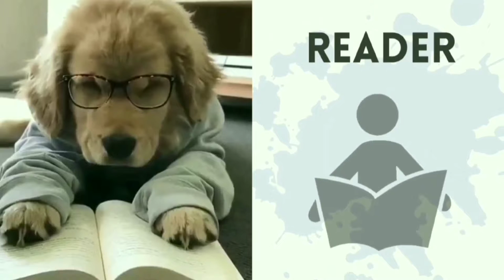Cute Dogs in Funny Costume - Part 2 - Funny Dogs Compilation 2021 - Funny Animals & Birds Club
If you also love animals and birds like us then definitely you will like this channel.
Our aim is to create best videos that will make people laugh and feel relaxed.

We really hope you enjoyed our videos :)

Note : Clips featured in our videos are used with permission from the original creator.
we have likely received false permission and would be happy to resolve this for you.

~ Funny Animals & Birds Club ~